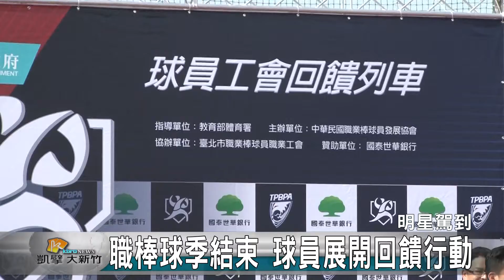20161114N 職棒球季結束 球員展開回饋行動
中華職棒球季告一個段落，球員工會的回饋活動也正式展開。日前在職棒球員工會理事長胡金龍的帶領下，包括王柏融、郭岱琦、彭識穎等炙手可熱的棒球明星，現身虎林棒球場，與新竹市的八支校園球隊球員們互動，也捐贈棒球球具，希望充實基層的棒球設備。